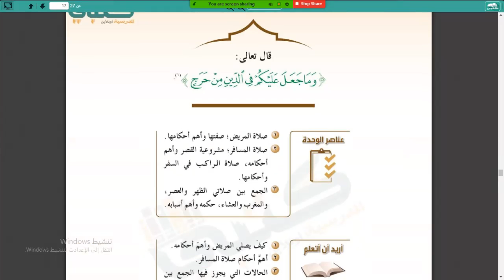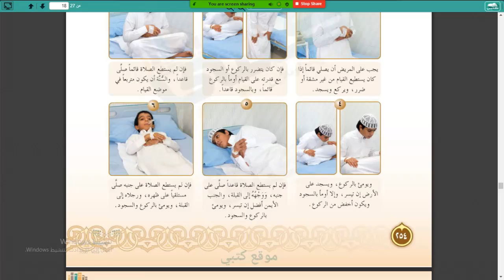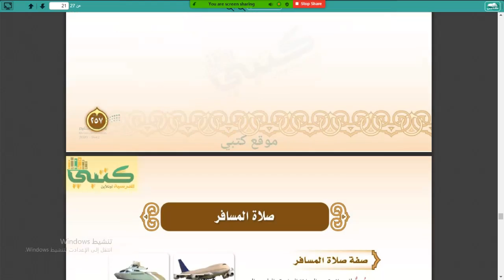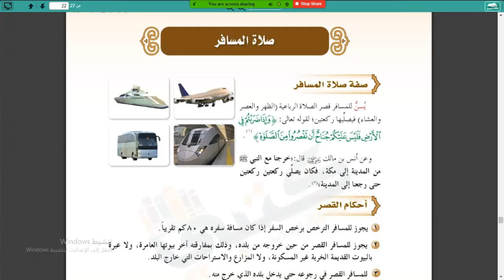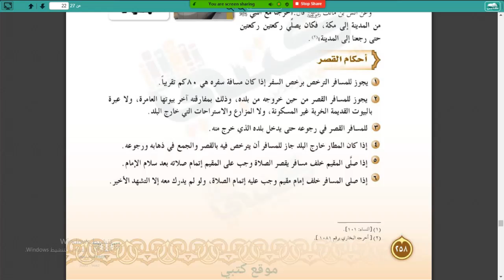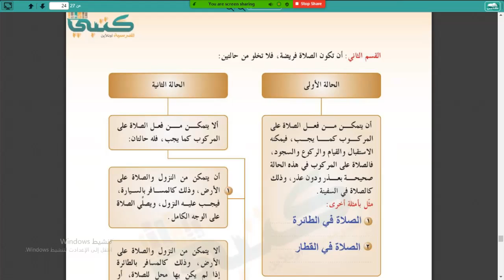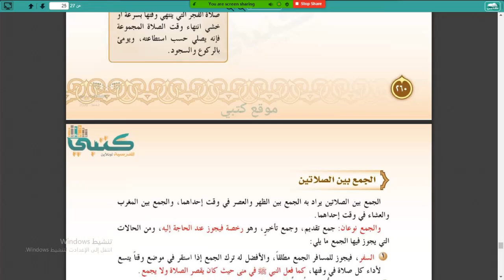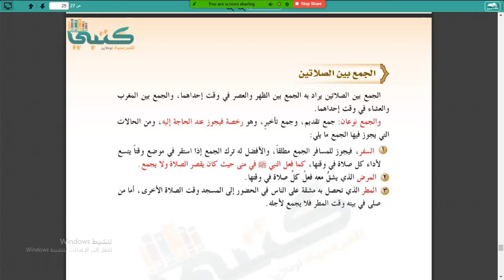الفصل الدراسي الثاني للصف الأول متوسط مادة الفقه الوحدة6